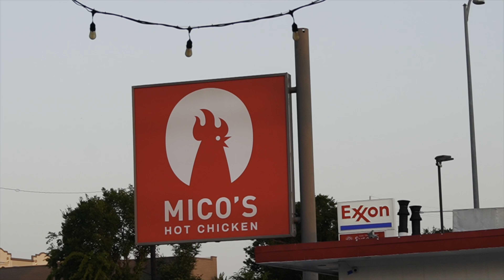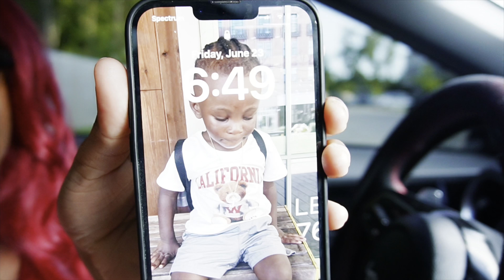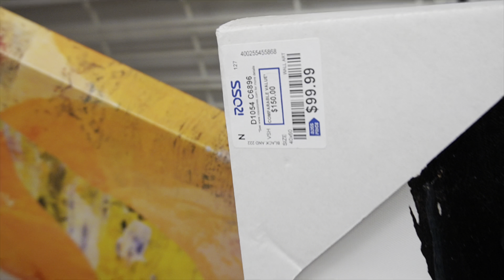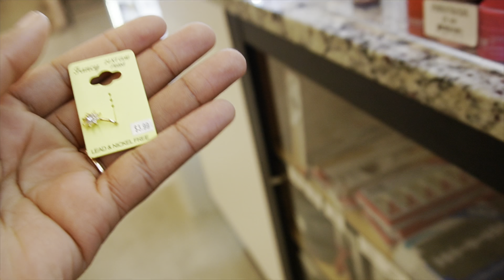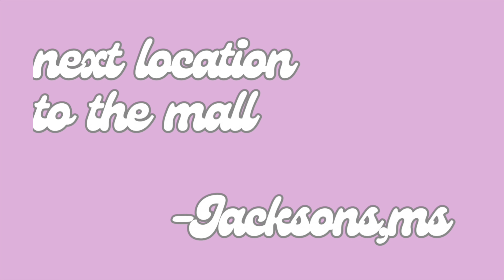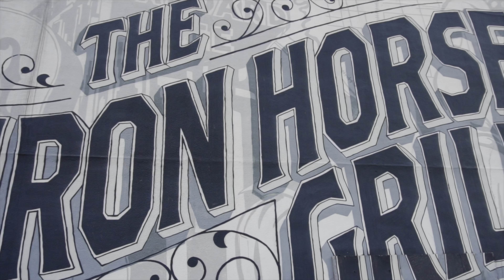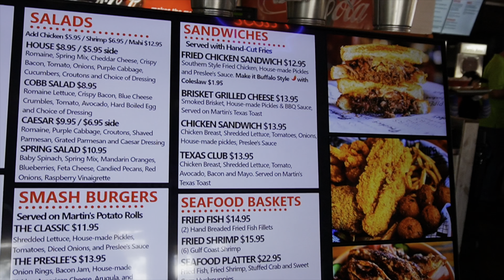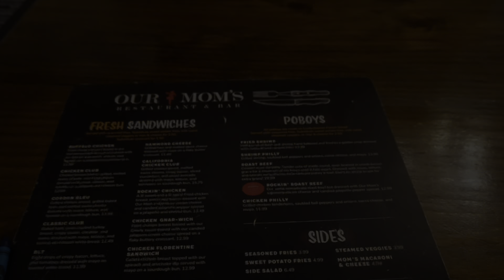I went on two road trips this weekend.. And this happened...